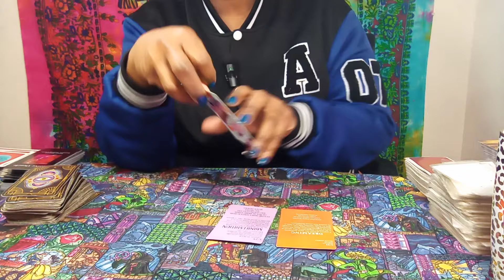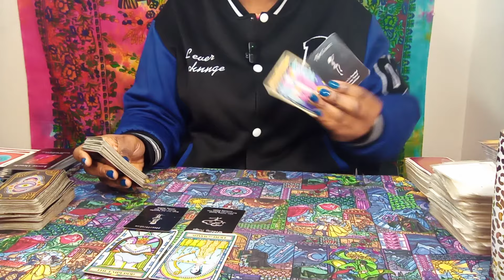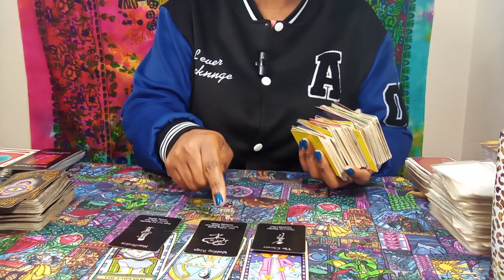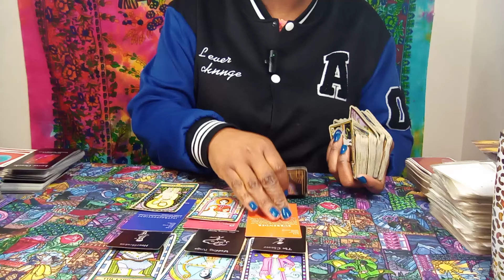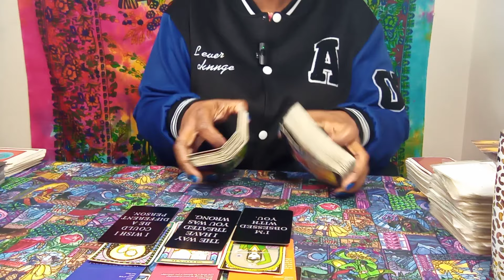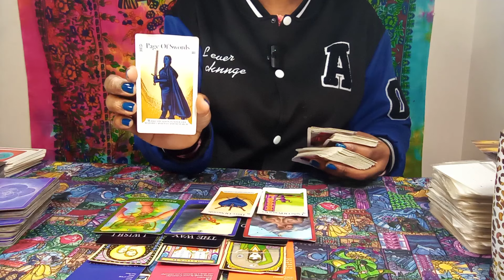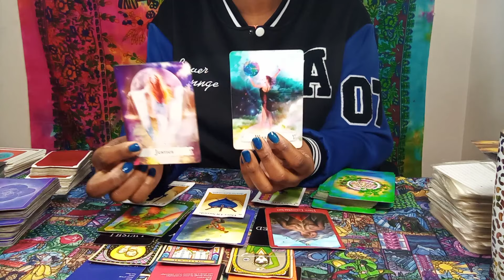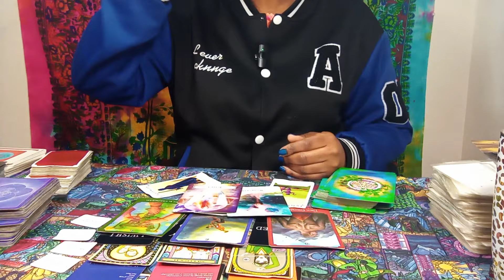♌LEO! GODS' PLAN! 😲✨💯 ALL YOU REALLY WANT IS TO BE HAPPY, "STAND ON BUSINESS" NOTHIN LESS